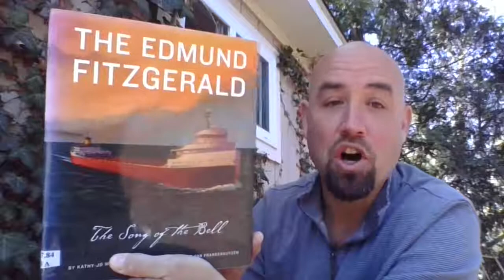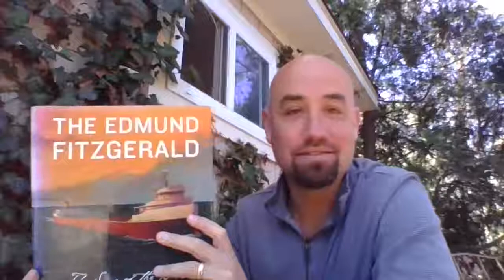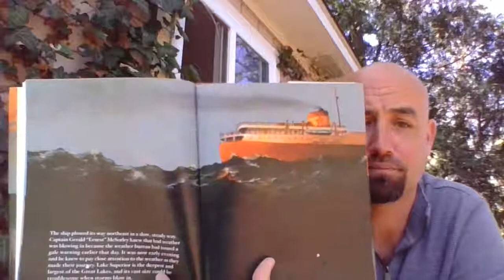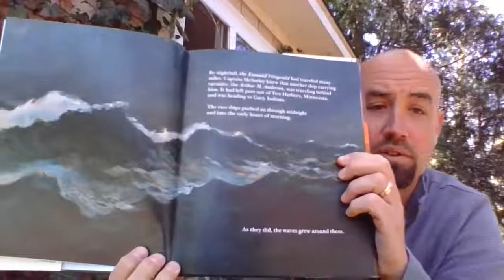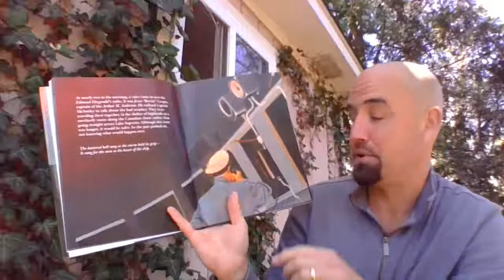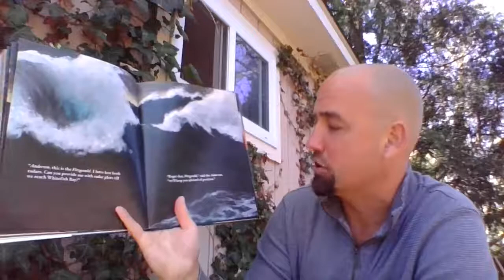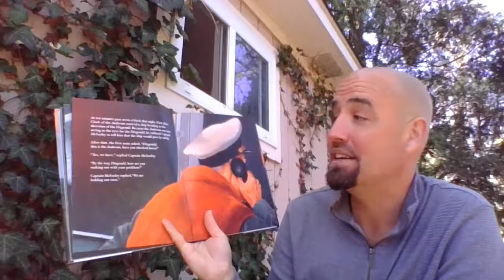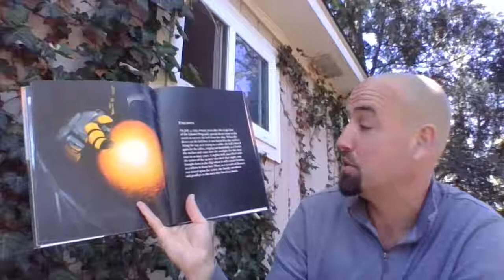The Edmund Fitzgerald-The Song of the Bell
Mr. Cabe reading "The Edmund Fitzgerald-The Song of the Bell"